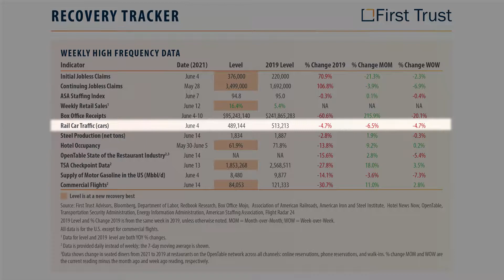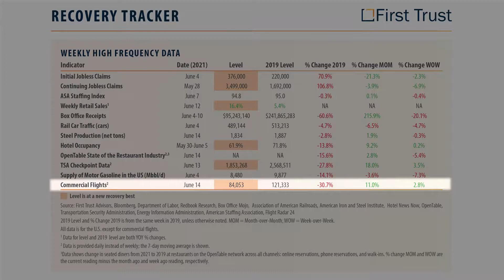Reviewing the Data of Our Economic Recovery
Today I’m discussing how our economy is recovering from the pandemic. I’m sharing the latest high-frequency data to compare key factors for our economy such as box office receipts, railcar traffic, hotel occupancy, and more. I’ll also be talking about inflation and how that’s affected our economy. Spoiler: We’re seeing the effects of inflation right now.

0:00 — Introduction to today’s topic

0:30 — Recovery tracker: high-frequency data

3:45 — We’re seeing the results of inflation

4:20 — Supply chains will take time to recover

5:15 — We have the classic setup for inflation: too many dollars chasing too few goods

5:50 — The Fed has committed to keeping rates low until 2023

6:55 — When the rates increase, we could see a recession if they go too far

7:55 — Our recovery is currently going well

8:25 — Wrapping up today’s topic

Jeffrey A. Green
Founder, Green Financial Group
Registered Principal, RJFS
6363 Woodway Dr, Ste. 625

Green Financial Group is not a registered broker/dealer, and is independent of Raymond James Financial Services. Securities are offered through Raymond James Financial Services, Inc. Member FINRA/SIPC. Investment Advisory Services are offered through Raymond James Financial Services Advisors, Inc.

The foregoing information has been obtained from sources considered to be reliable, but we do not guarantee that it is accurate or complete.